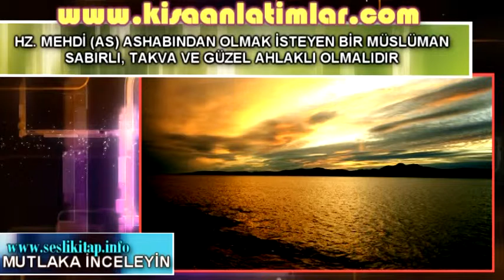HZ. MEHDİ AS ASHABINDAN OLMAK İSTEYEN BİR MÜSLÜMANSABIRLI, TAKVA VE GÜZEL AHLAKLI OLMALIDIR